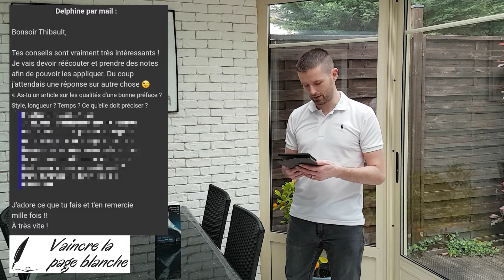La préface ? Une vidéo par jour pendant 1 mois ! (24/31)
Bienvenue sur Vaincre-la-page-blanche.com !

Pour vous inscrire et ne plus jamais souffrir du syndrome de la page blanche, cliquez